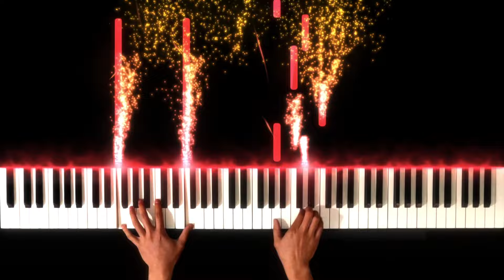Bruno Mars - Marry You - Piano Cover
Marry You
Words and Music - Bruno Mars

** MY GEAR **

Yamaha HS8
Macbook Pro “16” 2019
Native Instruments Komplete Kontrol S61
IphoneX Space Grey 64GB
Audio Technica M50X
Native Instruments Komplete 12 Ultimate
Native Instruments Audio 6
Microphone Rode NT1-A
MountDog SoftBox Lighting Kit 95W
Smartphone Tripod Mount Adapter
Iphone Pro 12 Max
GoPro 5

Recommended Beginner 88 Weighted Keyboards with Beginner Piano Books

Alfred’s Basic Adult Piano Course Level 1
Alfred’s Basic Adult Piano Course Level 2
Alfred’s Basic Adult Piano Course Level 3

Lyrics:

Well I know this little chapel on the boulevard
Oh c'mon girl
Who cares if we're trashed
Got a pocket full of cash we can blow
Oh
I'll go get a ring
Let the choir bell sing like ooh
So what you wanna do
Lets just run girl
If we wake up and you want to break up
That's cool
No I won't blame you
It was fun girl

Source: LyricFind
Songwriters: Ari Levine / Peter Hernandez / Philip Lawrence